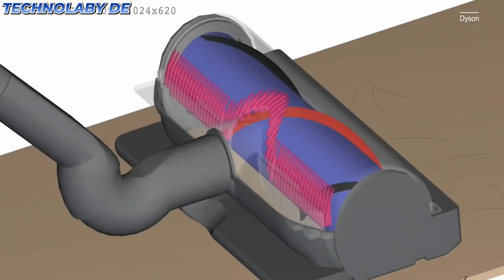TOP 5 Beste Akku Staubsauger 2025 Die Testsieger im Vergleich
Entdecken Sie die Top 5 der besten Akku-Staubsauger 2025. Unsere ausführlichen Tests und Vergleiche helfen Ihnen, den perfekten kabellosen Staubsauger für Ihre Bedürfnisse zu finden. Ideal für Tierhaare, Allergiker und Haushalte, die eine leistungsstarke und flexible Reinigungslösung suchen.

00:00 Einführung
00:48 Roidmi S2
01:36 Shark Detect Pro
02:26 Kenmore Elite CSV Max
03:29 Dyson V15 Detect
04:20 Dyson V12 Detect Slim